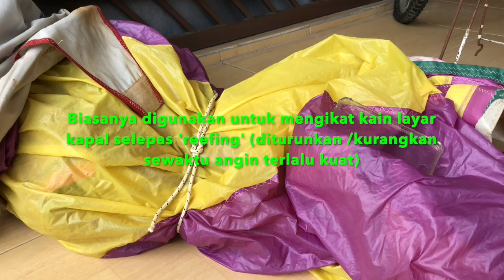Sailmalaysia knots tutorial Reef Knot Buku Sila